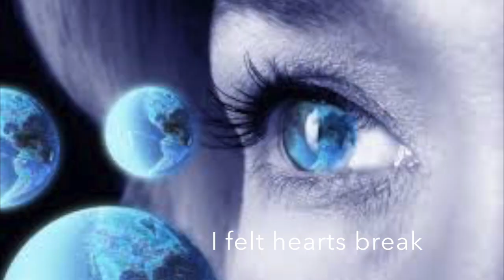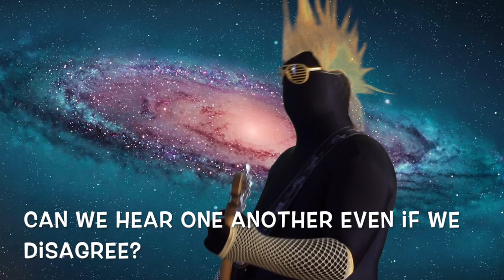The Love Isn't There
This video is about MorphMan's song being accomplished by a professional.